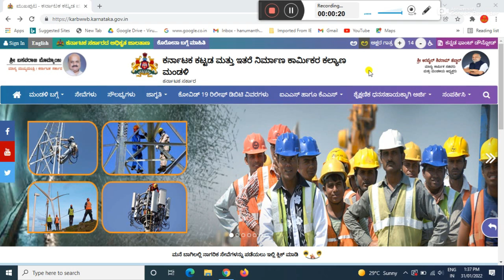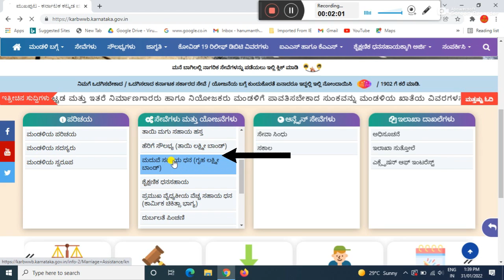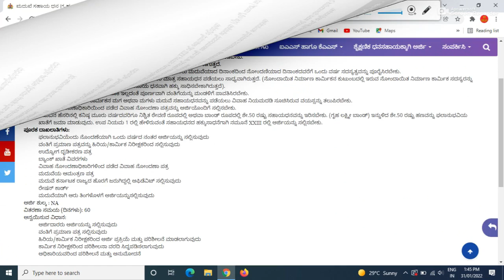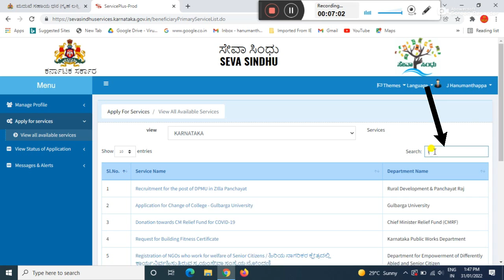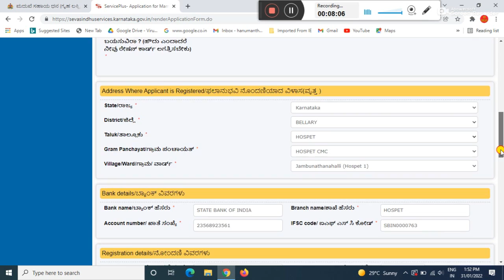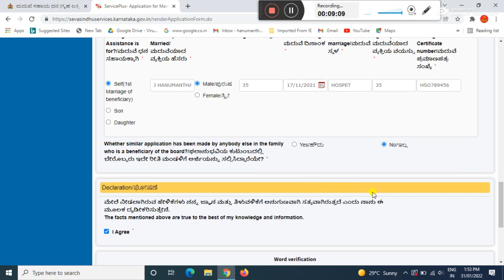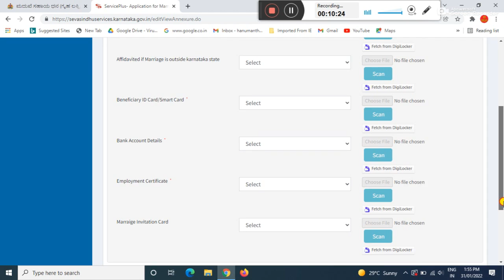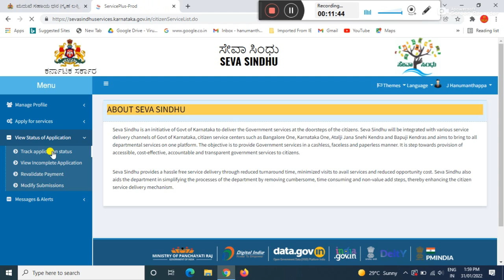labour card latest news 2022/ ಕಾರ್ಮಿಕ ಕಾರ್ಡ್ ಇದ್ದವರಿಗೆ ಹಾಗು ಅವರ ಇಬ್ಬರು ಮಕ್ಕಳಿಗೆ ಮದುವೆಗೆ 1 ಲಕ್ಷ ಉಚಿತ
GEAR USED:
1. Mic
2. DRL-18H Ring Light
3. Tripod
4. High Quality Green Screen
5. Wallpaper

More:-

                                                           ವಂದೇ  ಮಾತರಂ ".